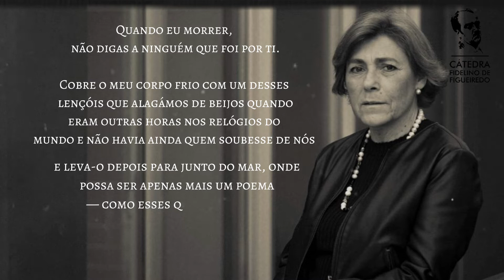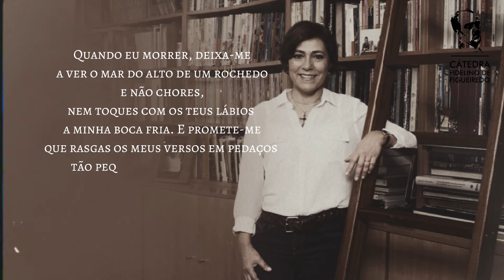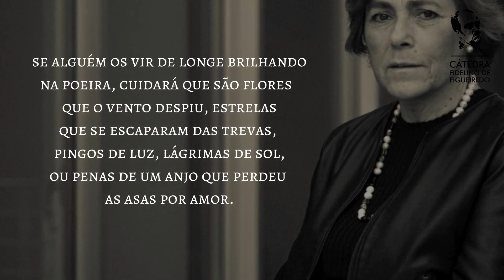Quando eu morrer | Poema de Maria do Rosário Pedreira com narração de Rita Aparecida Coelho Santos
[Quando eu morrer, não digas a ninguém que foi por ti.]

Cobre o meu corpo frio com um desses lençóis
que alagámos de beijos quando eram outras horas
nos relógios do mundo e não havia ainda quem soubesse
de nós; e leva-o depois para junto do mar, onde possa
ser apenas mais um poema — como esses que eu escrevia
assim que a madrugada se encostava aos vidros e eu
tinha medo de me deitar só com a tua sombra. Deixa

que nos meus braços pousem então as aves (que, como eu,
trazem entre as penas a saudade de um verão carregado
de paixões). E planta à minha volta uma fiada de rosas
brancas que chamem pelas abelhas, e um cordão de árvores
que perfurem a noite — porque a morte deve ser clara
como o sal na bainha das ondas, e a cegueira sempre
me assustou (e eu já ceguei de amor, mas não contes
a ninguém que foi por ti). Quando eu morrer, deixa-me

a ver o mar do alto de um rochedo e não chores, nem
toques com os teus lábios a minha boca fria, E promete-me
que rasgas os meus versos em pedaços tão pequenos
como pequenos foram sempre os meus ódios; e que depois
os lanças na solidão de um arquipélago e partes sem olhar
para trás nenhuma vez: se alguém os vir de longe brilhando
na poeira, cuidará que são flores que o vento despiu, estrelas
que se escaparam das trevas, pingos de luz, lágrimas de sol,
ou penas de um anjo que perdeu as asas por amor.

Conheça as ações da Cátedra Fidelino de Figueiredo.